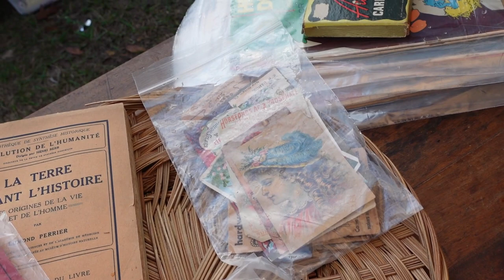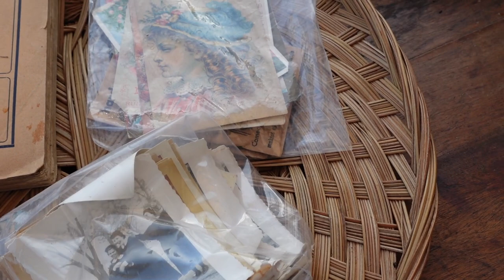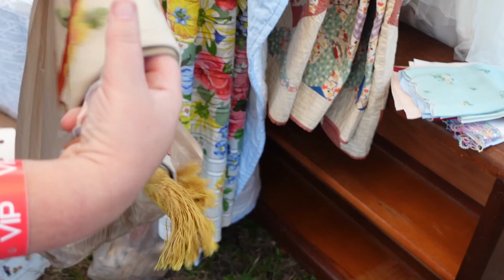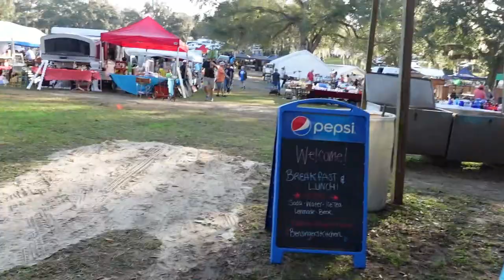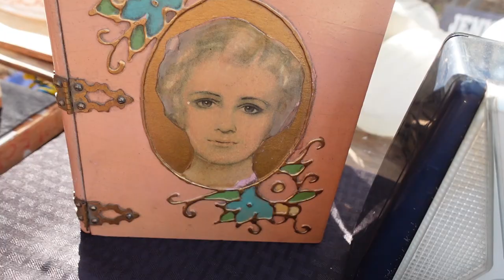Renningers Antique Extravaganza Shopping and George the Antique Nomad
Vendors: Sophie's home & garden on Ebay

George The Antique Nomad - 16:25

Friend Mail: New address for 2023 on
Side Street Design LLC
725 Dunlawton Ave.